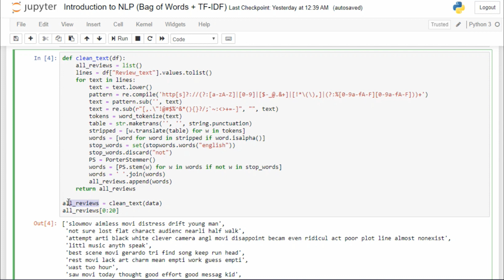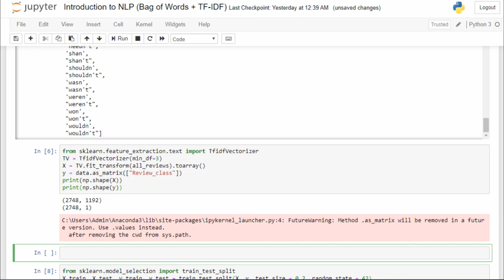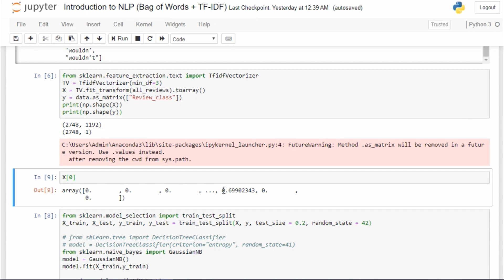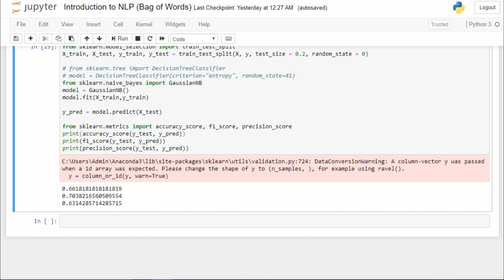Introduction to NLP | TF-IDF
This is the second video of Introduction to NLP series. In this video, I have explained the concept of the Term Frequency & Inverse Document Frequency and how to implement it in python.